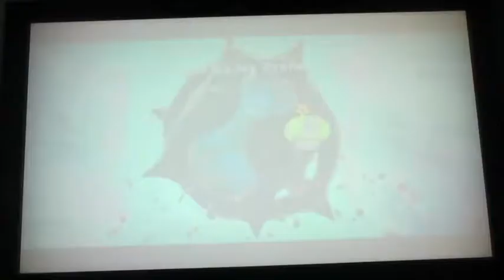Super Mario Galaxy Playthrough Part 10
Aqui esta la decima parte de este playthrough de Super Mario Galaxy.

Esta parte ya empezamos en "La Sala de Maquina". a recuperar mas estrellas en la Galaxia de la Caja de Juguetes y la Galaxia de Calavera de Tiburon.

PD: El jefe Kingfin me dio nervios hasta derrotarlo. 0o0